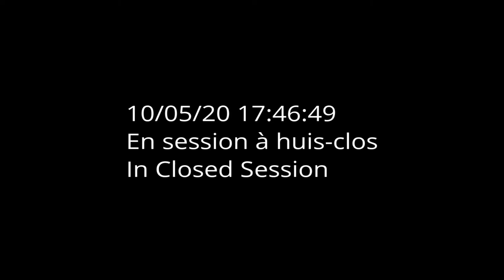5 OCTOBRE / OCTOBER : RÉUNION ORDINAIRE / REGULAR MEETING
Ordre du jour à suivre
Agenda to follow